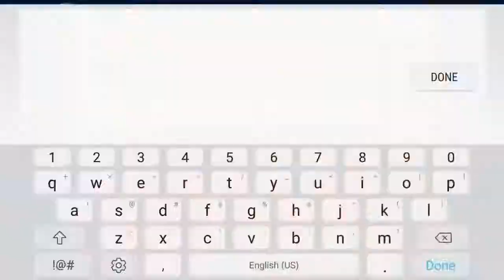Devastation by Lemons (host), me, Jumpatron, and more!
I have a part at 69%

Members (46 in order of appearance):
Lemons
Codex
PotatoBaby
Fault
Lyskate
Slahvoid
Puncake
Chlorines
Optonix
FerdeFunky
NatDak
DL Jumpatron :)
NickRx
Salaxium
SpilexHD
Churros
CastriX
MM
ZenthicNyan
Element201
GeoSlam1
Xerazox
Zober
Masterale
Lorax
R3XX3R
Sheetok
LionNight
RyanAB
LazerBlast
Pixelled
ThunderBat
Fishtoon
DashinKing111 (me)
Delector
Schady
Ardant
Arb
TheRealFrixy
BlitzMister
Hyanaedon
MaReng
Sylux

Copyable: Yes (no pass)
Attempts: 221
IN-GAME RATING: Easy demon
MY Rating: Very easy demon 1.5/10
ID: 35847801 version 3
Song: -Cord Cutter- by BoomKitty (739220)